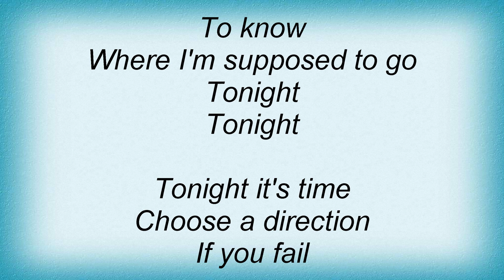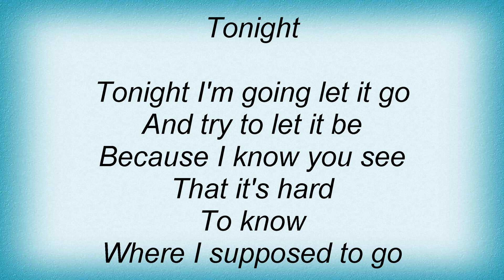Sixpence None The Richer - Tonight Lyrics